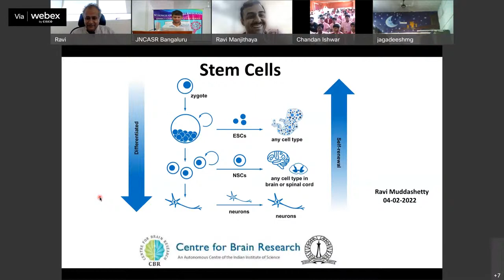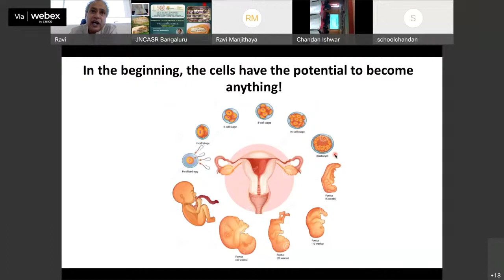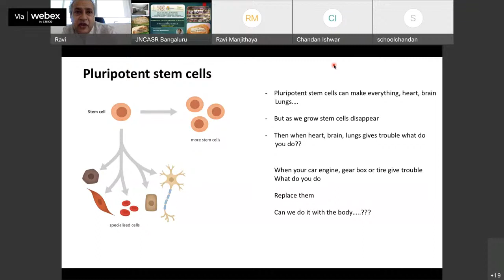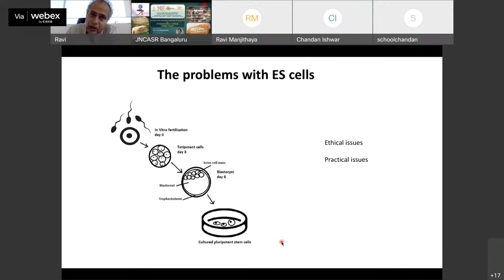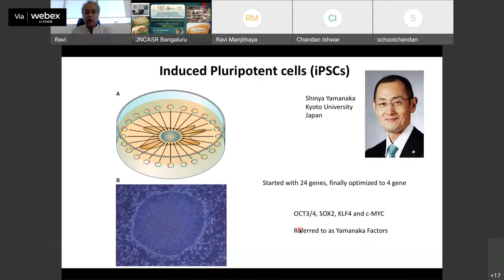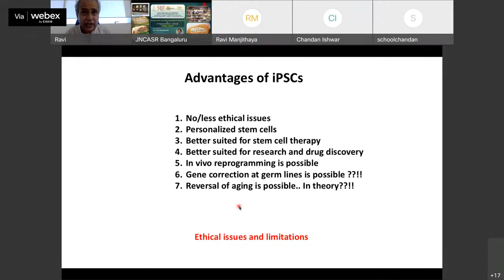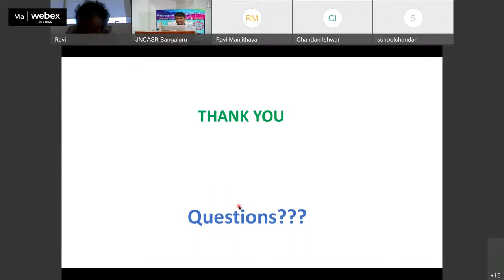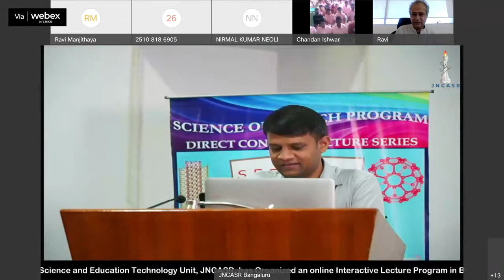Interactive Lecture Program in Biology- CNR Rao Hall of Science & Education Technology Unit, JNCASR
Science Outreach Programs (ONLINE)
Topic: 'Stem Cells'

Under the auspices of JNCASR, the C. N. R. Rao Hall of Science and Education Technology Unit is organizing an ‘Interactive Lecture Program in Biology’ (online) 04th February 2022 at 11.00 A.M.
 for science students and teachers of classes X, XI and XII.

Resource Person:
Prof. Ravi Muddashetty
Centre for Brain Research,
Indian Institute of Science, Bengaluru